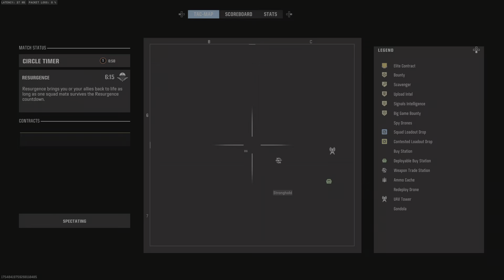Call of Duty_20241126162831